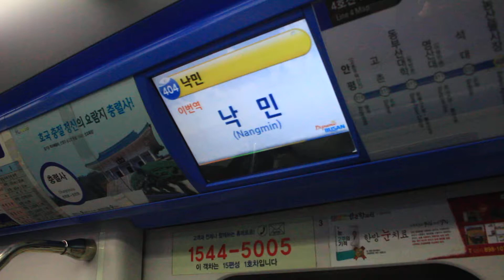[FHD 1080p][부산4호선] 낙민역 LCD 표출영상